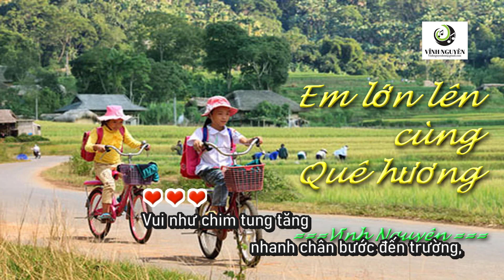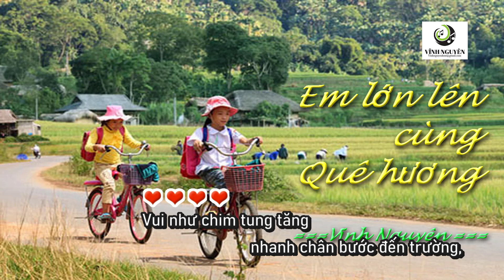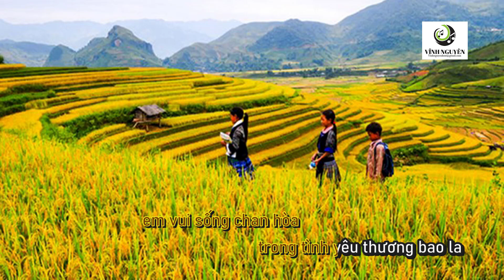EM LỚN LÊN CÙNG QUÊ HƯƠNG - Vĩnh Nguyên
Demo bài hát EM LỚN LÊN CÙNG QUÊ HƯƠNG,
Nhạc và lời: Vĩnh Nguyên